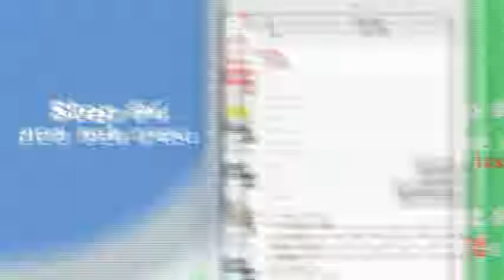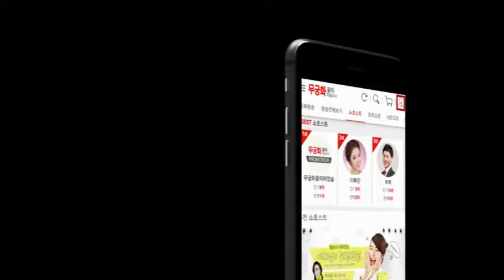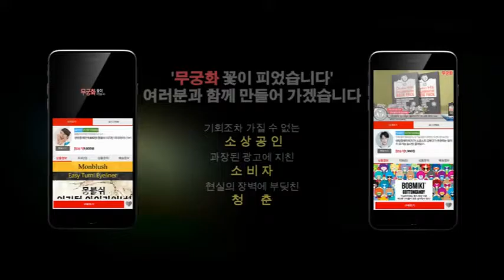[2016 S/S 신상 100개 한정]고급디자인 패션의완성 ! 합성피혁 매쉬짜임 가방모음전(5분)